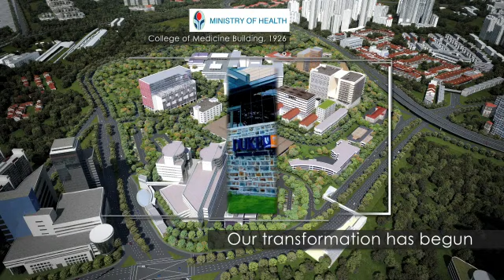One Pearl Bank Near Outram MRT | By Capitaland | Official Video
One Pearl Bank is set to be the tallest residential development in the Outram-Chinatown district in Central Singapore. The development comprises two gently curving 39-storey towers linked at the roof by dramatic sky bridges and will feature panoramic views extending from the Central Business District to Sentosa. Its wide selection of unit types from studio apartments to penthouses, ranging in size from approximately 430 to 2,800 square feet, will support even more urbanites in leading their dream city lifestyles.